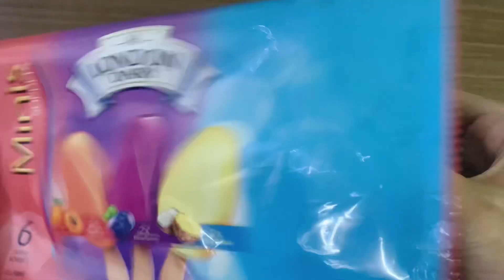LONDON DAIRY MINIS SORBETS ASMR || No talking 🤫 || UNWRAPPING & EATING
London Dairy Minis Sorbets in different flavours
Pina Colada Sorbet 🍍🥥
Blueberry Sorbet 🫐
Peach Apricot Sorbet 🍑

“””This is an ASMR video & to properly experience ASMR sound tingling please wear HEADPHONES”””

ASMR stands for Autonomous sensory meridian response, sometimes auto sensory meridian response, is a tingling sensation that typically begins on the scalp and moves down the back of the neck and upper spine, as experienced by some people in response to a specific gentle stimulus, often a particular sound.